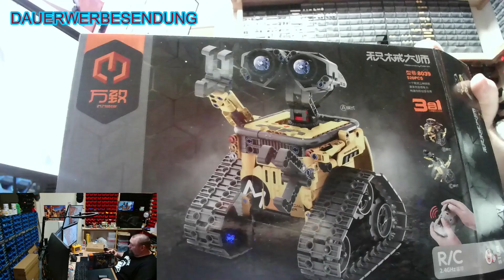Haul April 2024 Teil 11 in der Klemmwerkstatt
Schaut auf der Startseite vorbei, bei Kanäle die ich Empfehle

Lass mir ein GRATIS ABO da und haut auf die Glocke dann verpasst ihr nichts mehr. So bleibt ihr immer am laufenden.